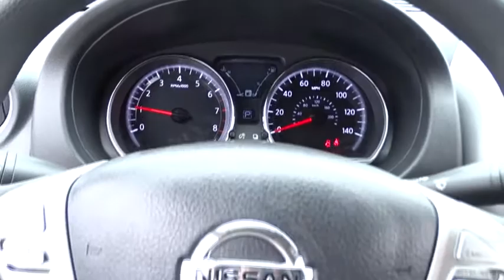2017 Nissan Versa Sedan Chicago, Matteson, Oak Lawn, Orland Park, Countryside IL 70923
2017 Nissan Versa Sedan SV - Stock#: 70923 - VIN#: 3N1CN7APXHK435506

Boasts 39 Highway MPG and 31 City MPG! This Nissan Versa Sedan boasts a Regular Unleaded I-4 1.6 L/98 engine powering this Variable transmission. Wheels: 15 Steel w/Full Wheel Covers, Urethane Gear Shift Knob, Upgraded cloth seat trim.* This Nissan Versa Sedan Features the Following Options *Trunk Rear Cargo Access, Trip Computer, Transmission: Xtronic CVT, Torsion beam rear suspension w/coil springs, Tires: P185/65R15 AS -inc: Low rolling, Strut Front Suspension w/Coil Springs, Steel Spare Wheel, Single Stainless Steel Exhaust, Side Impact Beams, Seats w/Cloth Back Material.* Visit Us Today *Come in for a quick visit at Western Avenue Nissan, 7410 S Western Ave, Chicago, IL 60636 to claim your Nissan Versa Sedan!